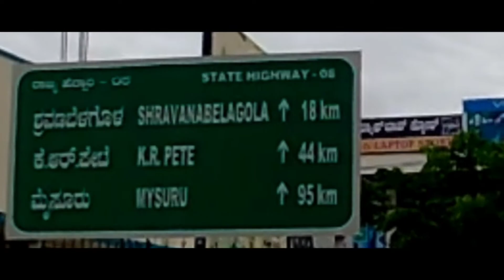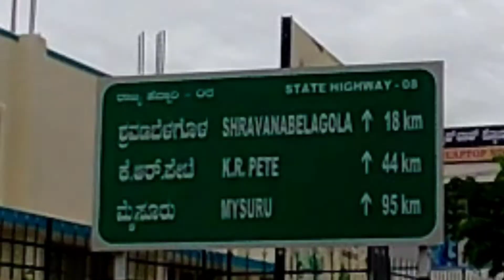Bangalore to Shravanabela Gola, Moto Vlogging Series, Episode No 2